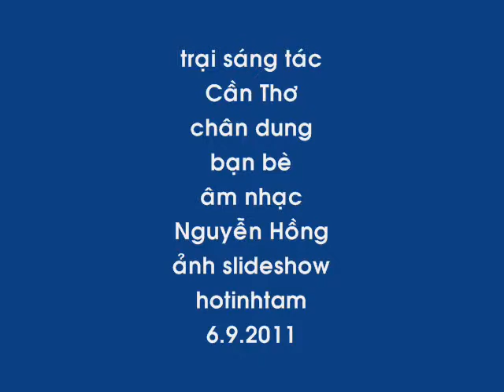vắng em ở Hội Lim.Nguyễn Hồng-Hồng Vân.wmv